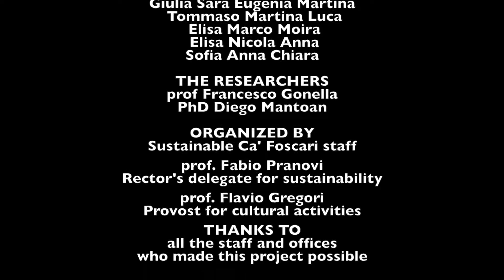GUPES Green Gown Awards 2016 – Europe – Ca’ Foscari University of Venice – Finalist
Using art to promote sustainability: the “Dancing Solar Flowers” project